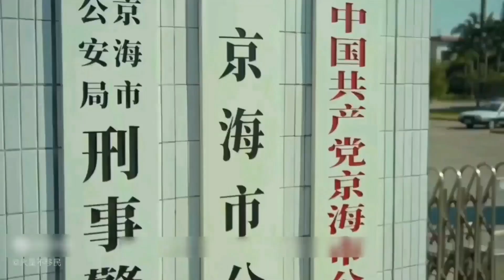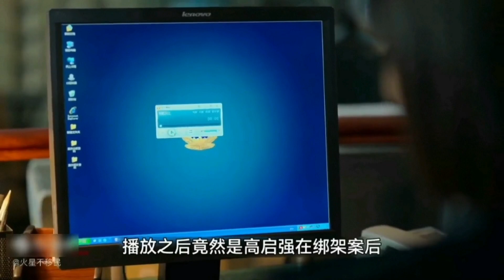凯哥说剧：第二部3（第17-18集）一场拆迁杀戮的《狂飙》之路 张颂文 2023